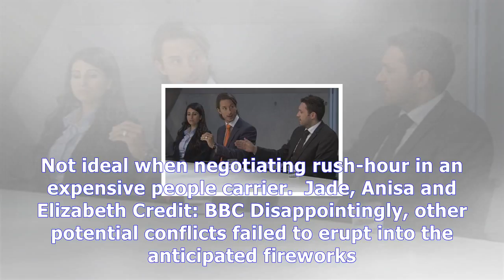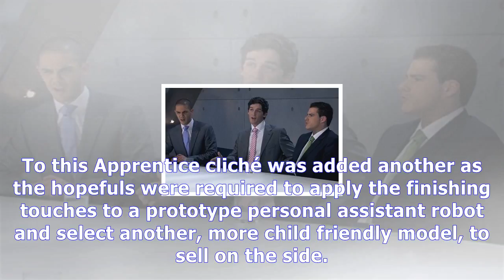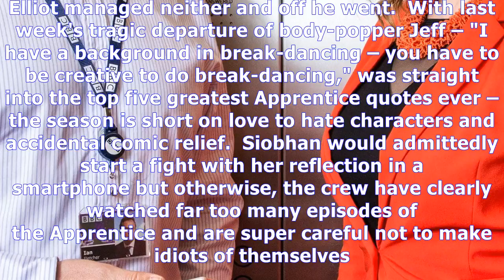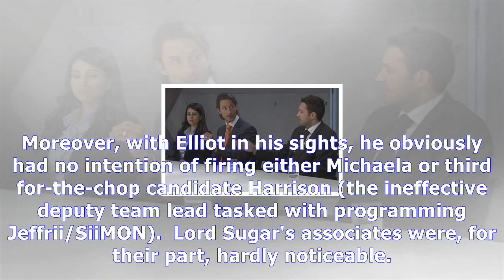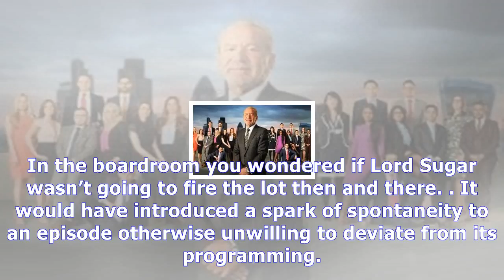The apprentice, episode 3: are these the dreariest candidates yet?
Outlander Season 3 Episode 5 | The apprentice, episode 3: are these the dreariest candidates yet?